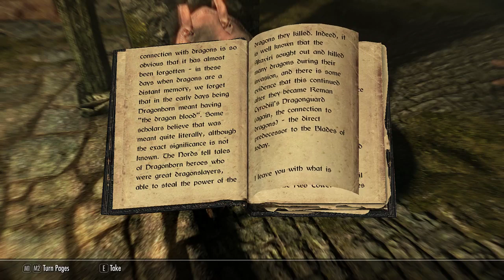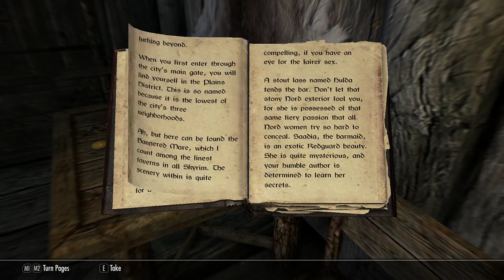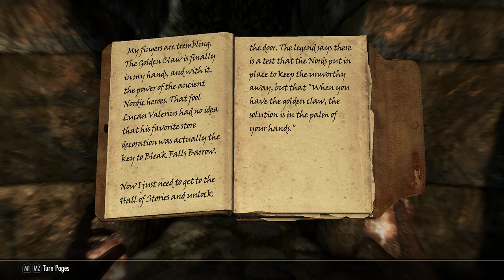Kakuna who? - Skyrim Ep. 1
Just my Vanilla Skyrim run where we'll relive an old classic and probably get lost and overwhelmed, as is tradition.